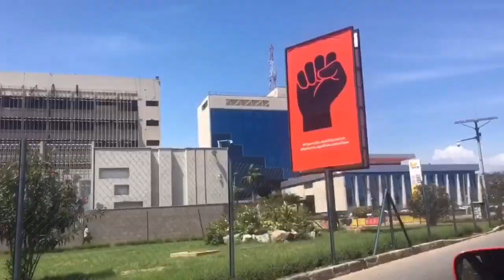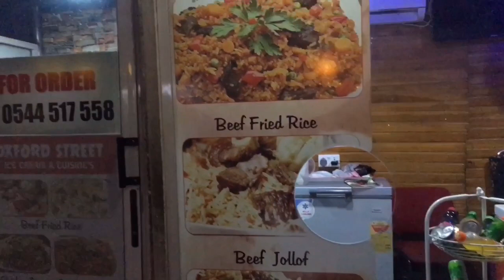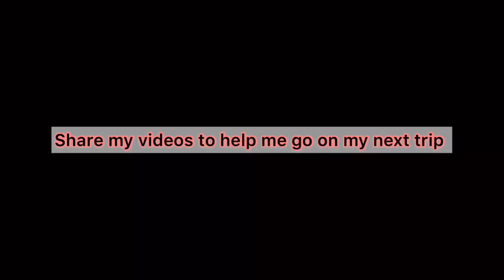ACCRA GHANA IN 24 hours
Heya, it’s been a minute.
These are quite few things you can do whiles here in Ghana. Accra Ghana in 24 hours . Enjoy this video,thank you.